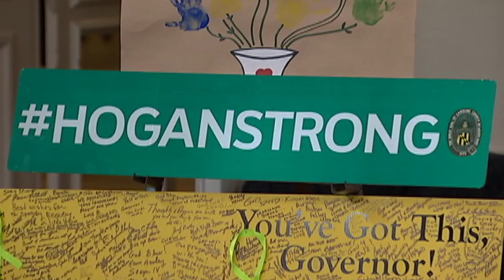An Interview with Gov. Larry Hogan as he wraps up 2 terms as Governor of Maryland | FOX 5 DC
FOX 5 DC's Tom Fitzgerald sat down with Maryland Governor Larry Hogan and looks back at the past 8 years serving the state. He discusses his experience battling cancer and looks ahead to his future.

Read more about this interview and see even more clips from On The Hill